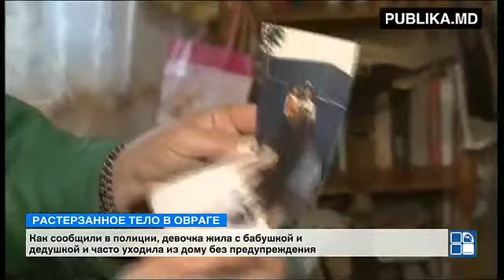Растерзанная девочка в Резинском районе возможно ее убили